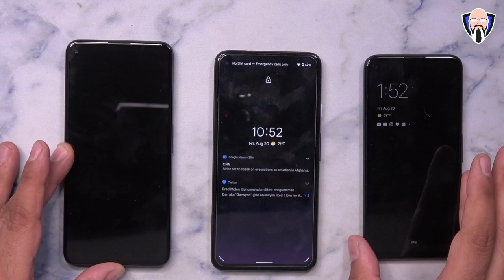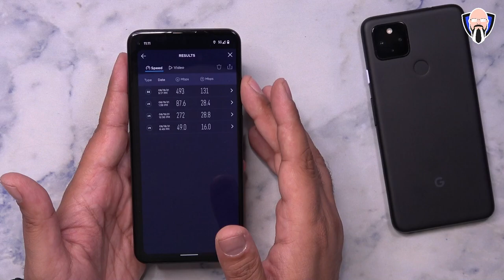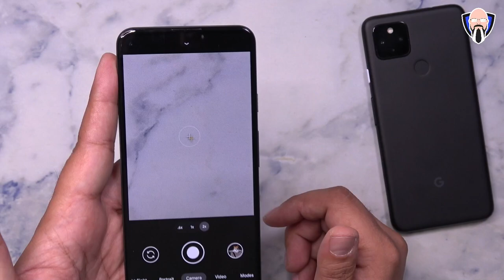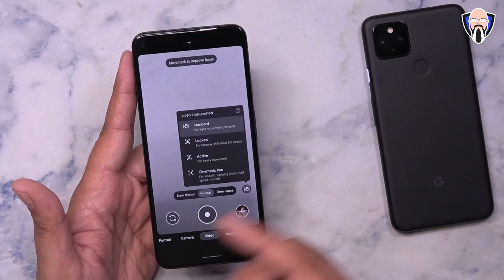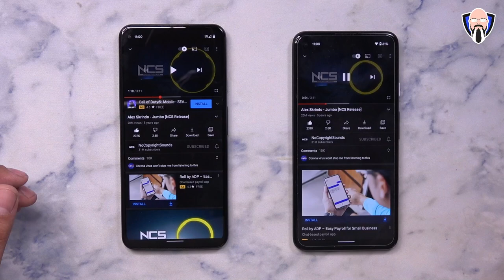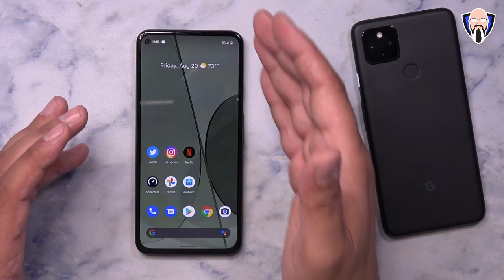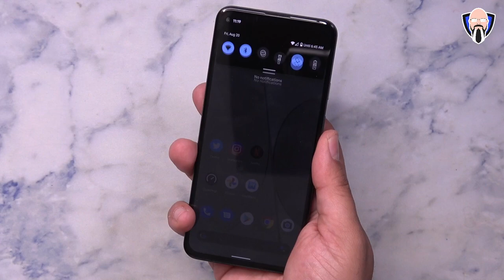Google Pixel 5A 5G Impressions Specs Features, Camera Test, Benchmark, Speaker Test, جوجل بكسل 5a 5G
كشفت جوجل أخيرا بكسل 5A 5G لعام 2021 الهاتف الذكي سلسلة فقط من جوجل التي سوف تتميز أفضل الميزات والمواصفات التي لدينا من أي وقت مضى على أي سلسلة الهاتف الذكي من جوجل. في فيديو اليوم ، سنقوم بفك العلبة من pixel 5A 5G بالإضافة إلى معاينة ميزة ومقارنة بكسل 4A 5G. سنقوم بتشغيل اختبارات الفيديو اختبارات الكاميرا القياسية وكذلك اختبارات مكبر الصوت لعرض جميع الميزات الجيدة. أردنا أيضا أن نتحدث عن بعض المخاوف المحمومة 5A 5G بكسل مستمرة. آمل أن تستمتع هذا الفيديو الذي قدمه خليج الموسيقى التقليدية

Thank you to @google for the giftfromgoogle sending out a pixel 5a for me to checkout.

B&H Dealzone:

Amazon Daily Deals:

Google finally unveiled the pixel 5A 5G for 2021 the only a series smartphone from Google that will feature the best features and specifications that we've ever had on any a series smartphone from Google. In today's video, we're going to do an unboxing of the pixel 5A 5G as well as a feature walkthrough and comparison to the pixel 4A 5G. We will run benchmarks video tests camera tests as well as speaker tests to showcase all of the good features. We also wanted to talk about some of the pixel 5A 5G overheating concerns going on. Hope you enjoyed this video he was presented by TK Bay

@Made by Google @Google pixel5a pixel4a pixel5a5g pixel4a5g pixel4 pixel 6 google pixel 5a release date pixel 4a 5g